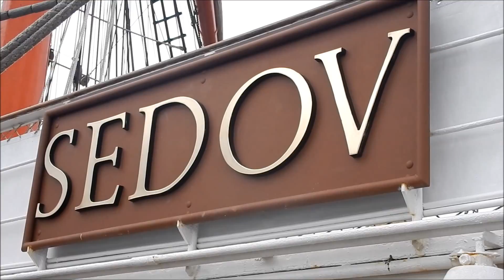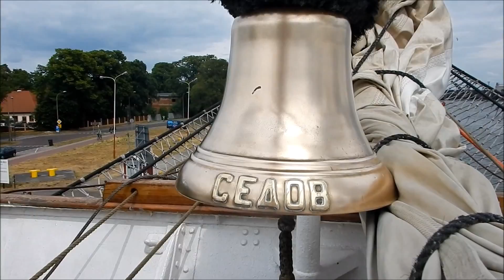Na pokładzie SEDOVA